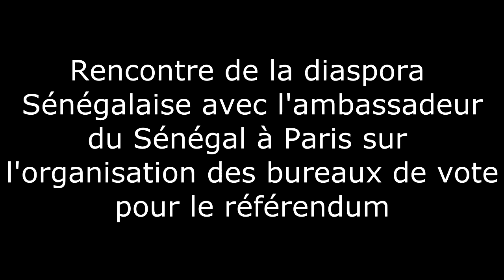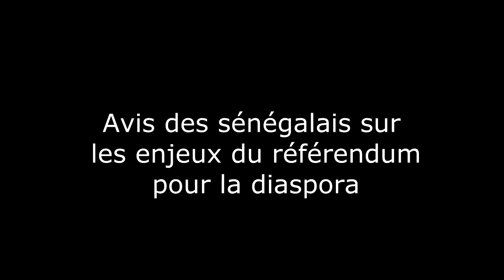Rissmo Kongo à l'ambassade Sénégal: Conférence avec l'ambassadeur du sénégal à Paris